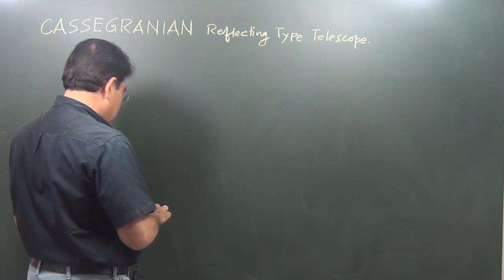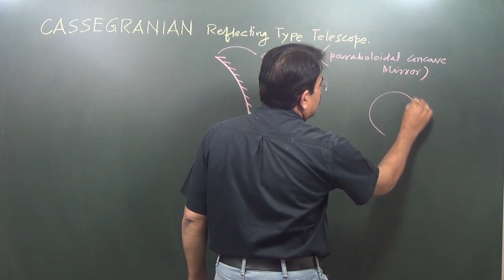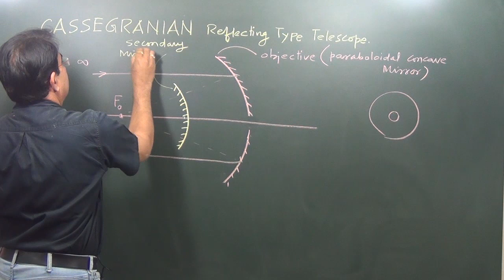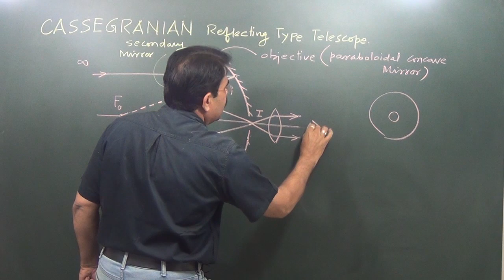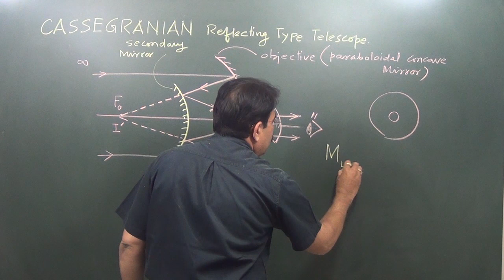Cassegrain Reflecting Telescope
Cassegrain Reflecting Type Telescope